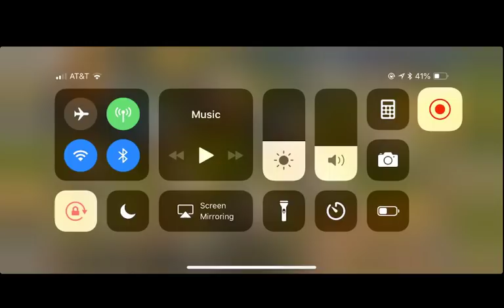How to fight - Ultimate Alliance Campaign GoG